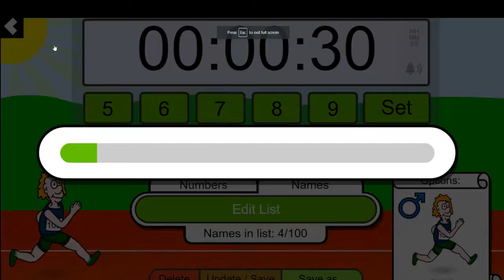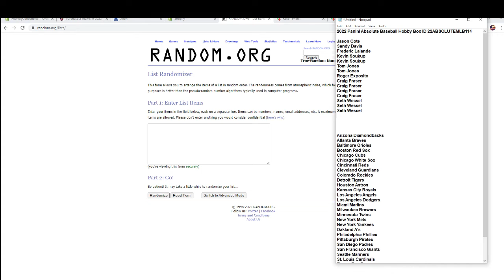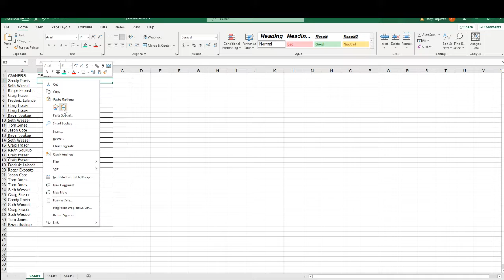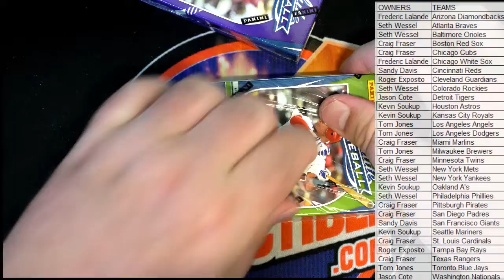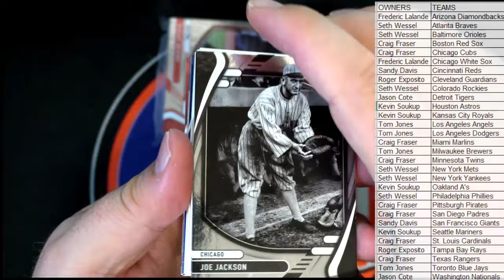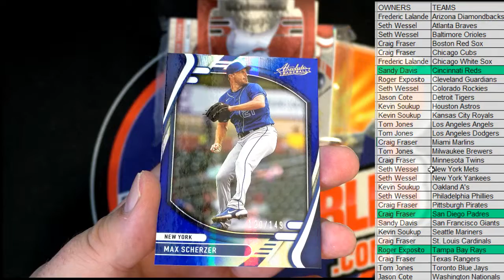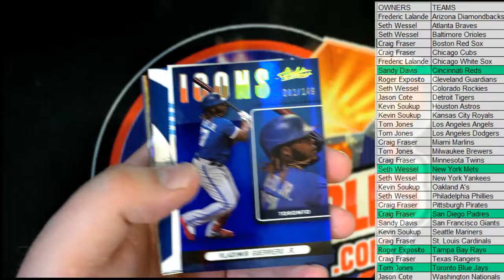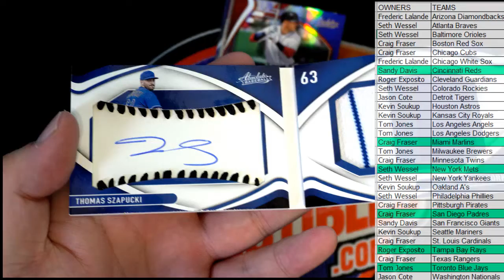2022 Panini Absolute Baseball Hobby Box ID 22ABSOLUTEMLB114